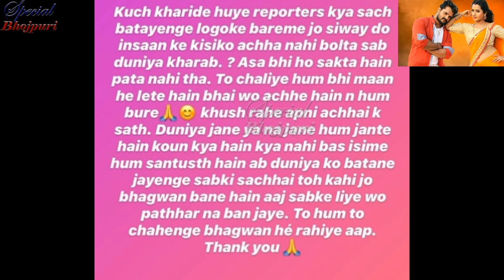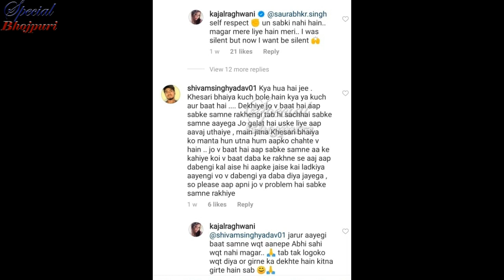खेसारी के चहरे से नकाब हटा कर रहेंगी काजल राघवानी